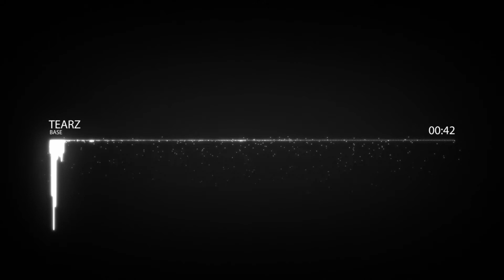▶Clean Bass Boost◀ Base - Tearz [HipHop]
▶Clean Bass Boost◀ Base - Tearz

Like the video if you liked the video! You also can place a comment if you want!

Software used:
Bass boost: Audacity
Music visualization: Adobe After Effects CS6

This will save everyone's time, and there's always a reasonable way to sort issues out. Most of the time I have permission to promote the music on this channel.